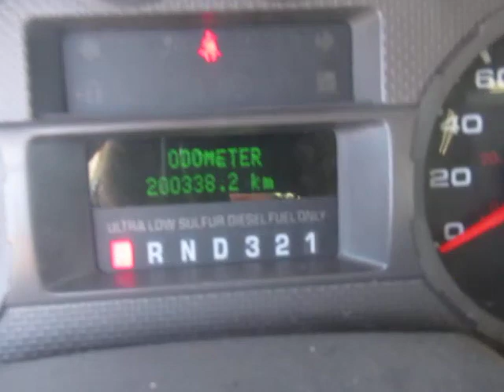GovDeals: 2008 Ford F-450 SD Plow/Spreader Truck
2008 Ford F-450 SD Plow/Spreader Truck sold by Greater Sudbury, ON on GovDeals.com